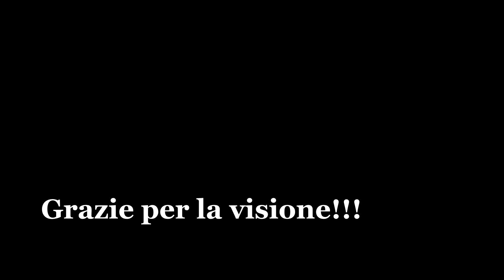Parte la caccia alle "meduse cosmiche" - Per capire come le galassie perdono gas invecchiando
--Ehi, tu! Dai un'occhiata qui!--
In questo video vi parlerò del telescopio Vlt, il telescopio da Terra più grande e potente attualmente, il quale sarà impegnato nell'arco di 2 anni per 120 h complessive di osservazioni per studiare 100 galassie medusa, ovvero galassie dalle quali partono lunghissimi "tentacoli" fatti di gas e stelle.